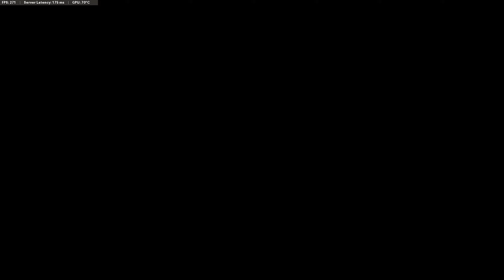Nick Shows His BallSack In The Boys Facetime Call (Secret CW CAMOS!)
THE NEW COLD WAR CAMOS ARE IN MY POSSESSION! ENJOY THESE INSANE SEXY CAMOS AS I HIT CLIPS AND SHOCK THE COMMUNITY! Hope you all enjoyed the video. these are priceless moments that i wanted to share with everyone and enjoyed watching when editing.

oHattas#6969